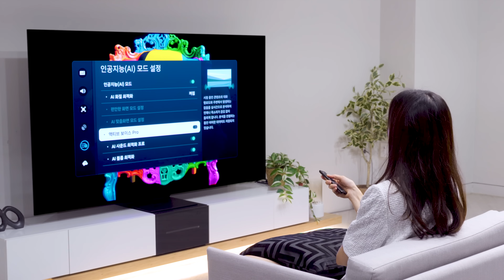삼성 OLED TV SD95 리뷰☺️AI 기술로 눈호강, 귀호강! 집에서도 마치 영상 속에 있는듯한 몰입감을 줘요!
*본 영상은 제품 소개 목적으로 삼성전자로부터 제품 대여 및 원고료를 지원 받아 제작되었습니다.
*본 영상은 삼성 OLED SD95 (77형) 기준으로 제작되었습니다.

오늘은 저처럼 콘텐츠 덕후들이 혹할만한 제품을 가지고 왔는데요.
바로 삼성에서 올해 출시한 OLED TV 77형(SD95)입니다.

요즘 생활가전에 AI 탑재는 거의 기본이 되었잖아요?
그래서 TV에 AI가 탑재된다면, 아마도 디스플레이 성능이 좀 좋아졌나? 싶었는데,
화질과 사운드를 업그레이드 해주는 등 생각보다 디테일한 부분까지 관리해줘서 놀랐어요.

특히나 다양한 영상을 고해상도로 업그레이드 시켜서 볼 수 있는 부분이 꽤나 맘에 들었는데요.
구체적으로 어떤 성능과 특징을 가지고 있는지
지금부터 자세히 알려드릴테니, 오늘 영상도 재미있게 봐주세요❤️

📌TIMELINE
00:00 오늘의 리뷰제품
00:47 AI 업스케일링
03:04 액티브 보이스 프로
04:06 무빙 사운드+
04:32 OLED Glare Free
05:55 팬톤컬러 인증
06:43 삼성 TV 플러스
08:08 총평
09:04 바꿔보상 프로모션

[4K AI 업스케일링]
*4K AI 업스케일링의 시청 경험은 원본 콘텐츠의 종류와 포맷에 따라 다를 수 있으며 PC로 연결하거나 게임 모드일 때는 적용되지 않을 수 있음

[OLED Glare Free]
*OLED Glare Free 기능은 SD95 모델에 한하여 적용
*시청 환경에 따라 성능의 차이가 있을 수 있음
*UL로부터 인증 받은 ①반사 눈부심(Reflection Glare) ②불쾌 눈부심(Discomfort Glare) ③불능 눈부심(Disability Glare)의 각 수치가 국제조명위원회가 정한 눈부심 평가법상 기준 수치를 만족

[팬톤 컬러 인증]
*2023년 팬톤 컬러 표준의 2,030여 개의 색상과 피부 톤을 표현하는 110가지 색상을 정확하게 표현 가능함을 팬톤으로부터 인증 받음

[삼성 TV 플러스]
*삼성 TV 플러스는 리모컨의 핫키를 통해 바로 진입 가능함
*삼성 계정 로그인이 필요함
*지원되는 삼성 기기 및 채널은 지역에 따라 다를 수 있으며, 예고 없이 변경될 수 있음
*TV가 인터넷에 연결되어 있어야 함

[삼성 AI TV로 바꿔보상 프로모션]
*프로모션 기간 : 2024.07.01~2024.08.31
*보상 혜택은 삼성전자 멤버십 포인트로 지급되며 멤버십 가입이 필요, 경로별로 다를 수 있음
*구매 혜택은 판매처에 따라 다를 수 있음